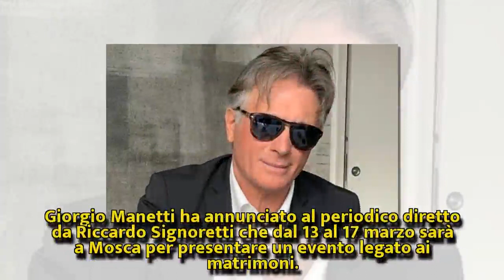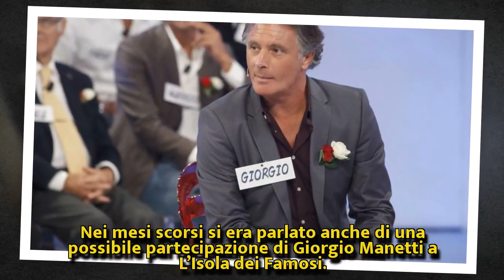Giorgio Manetti sarà presentatore in Russia: 'La televisione italiana mi ha dimenticato'